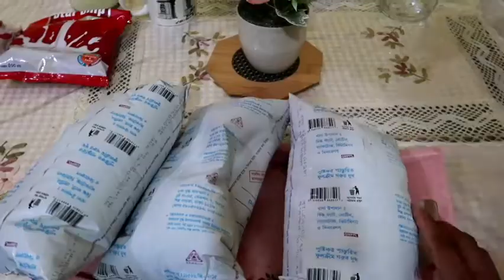প্রতি মূহুর্তে একটা আতঙ্ক কাজ করে,, এটাকে কি সুস্হ‌্য স্বাভাবিক জীবন বলে!!!